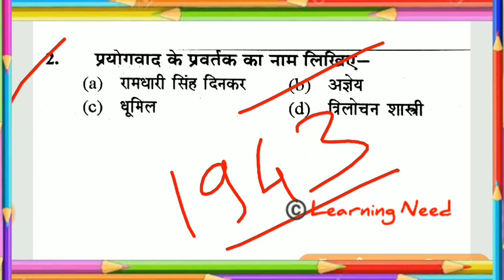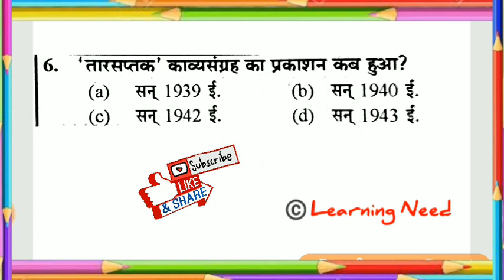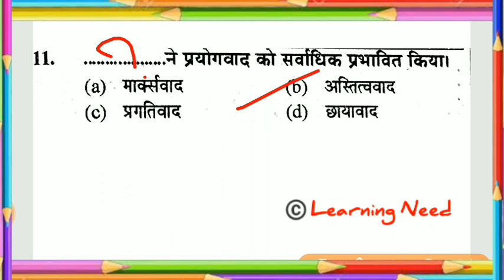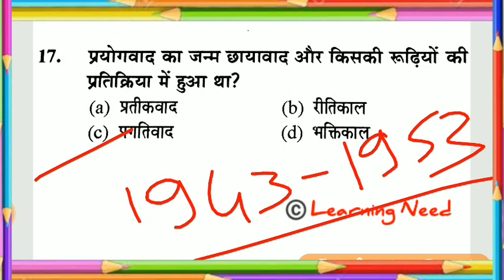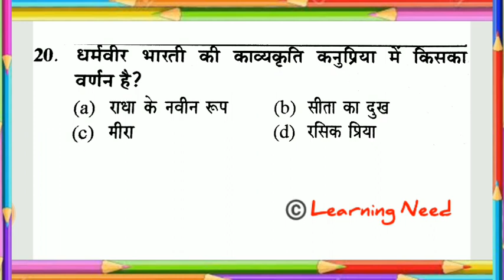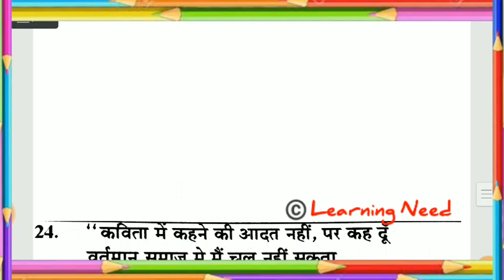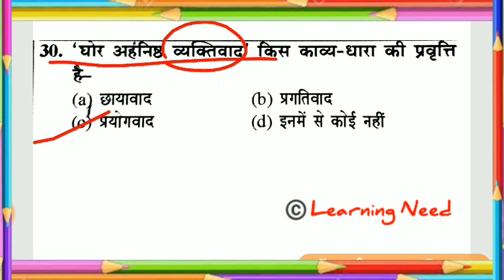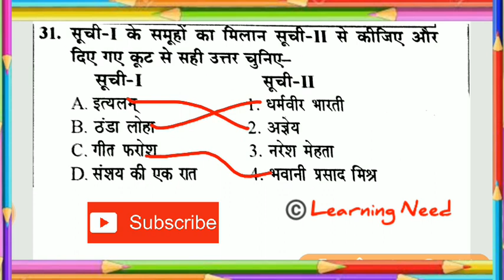प्रयोगवाद || Hindi TGT PGT / हिंदी_साहित्य / Hindi for NVS/KVS/UPTET/TGT/PGT Exams